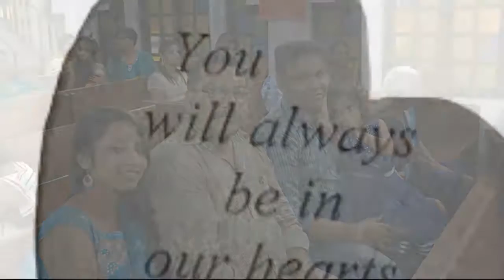Jasper family farewell_3rd Oct 2016